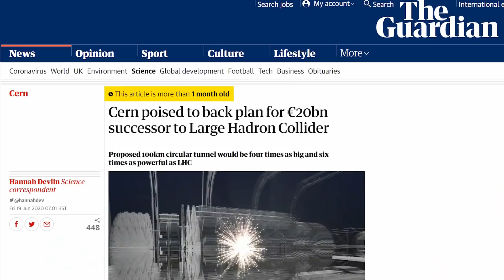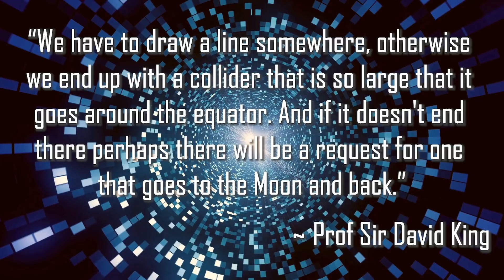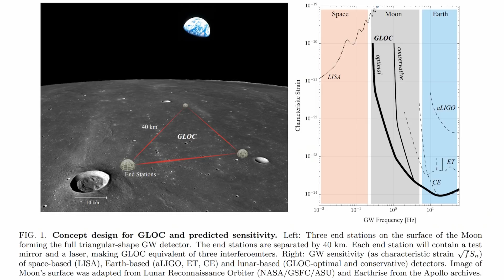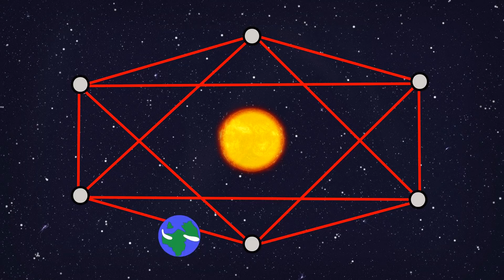REALLY Big Experiments That Physicists Dream Of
In this video I talk about some proposals for REALLY big experiments that physicists have put forward and what we could do with them. Besides the Future Circular Collier, the Collider in the Sea, a radio telescope or neutrino source on the moon, or a gravitational wave interferometer the size of the solar system.